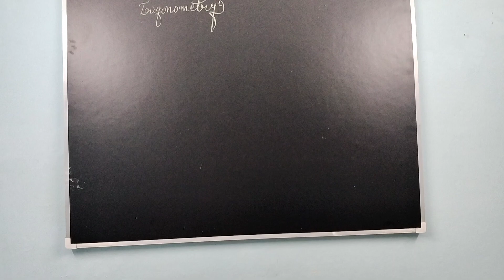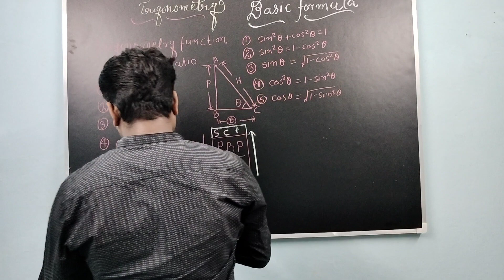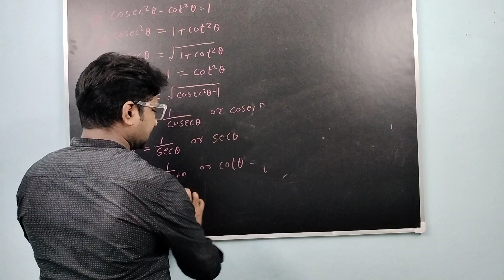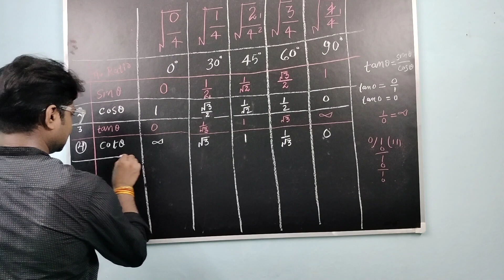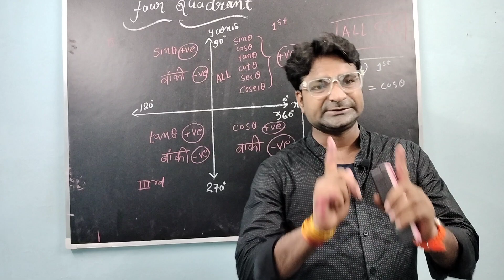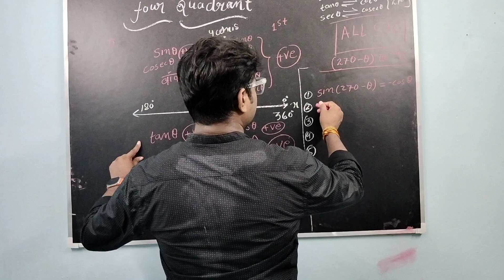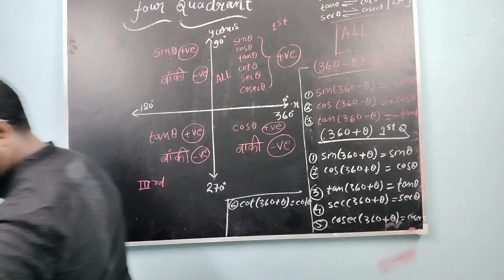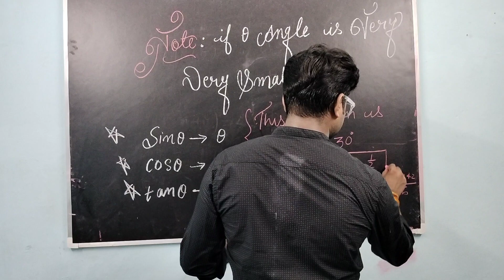Class 10th trigonometry PART-1 BY- MEDANI SIR